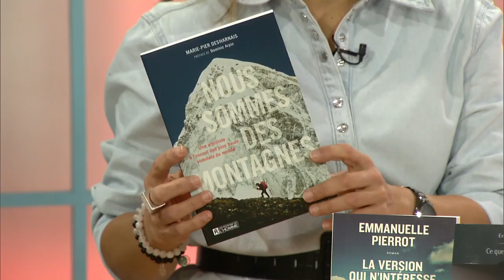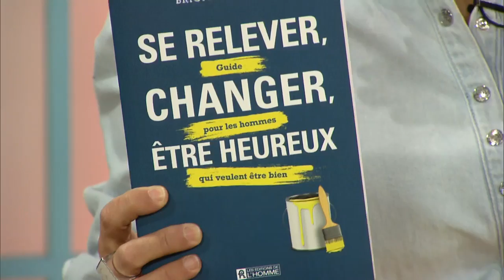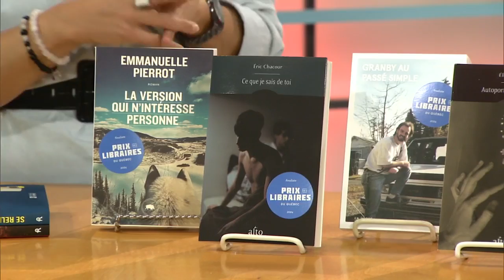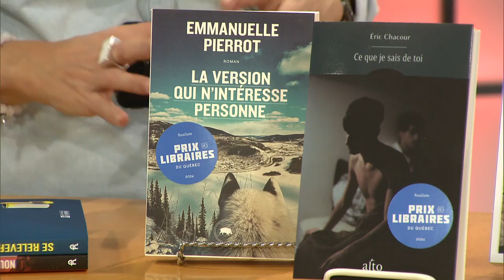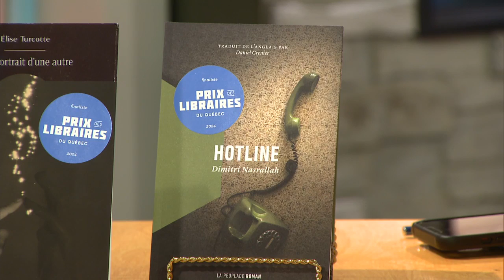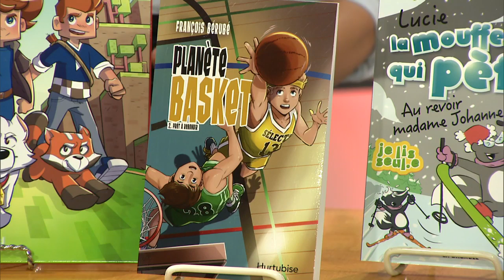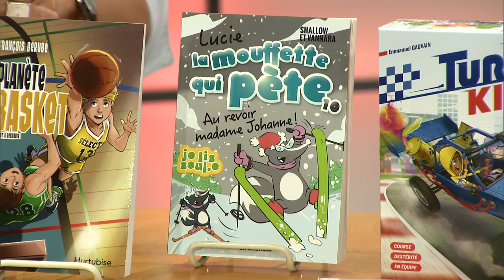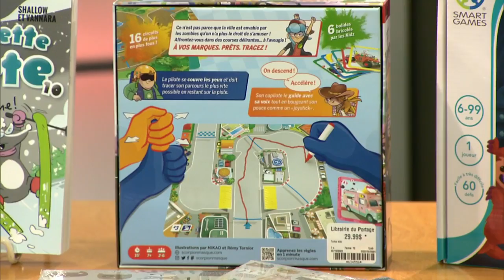La Vitrine 22 février 2024